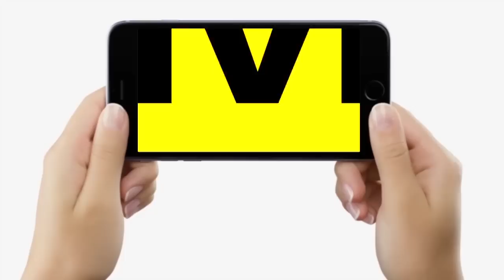Atiq Ahmad की खोपड़ी उड़ाई, Delhi में BJP के नेता को घुसके, Tihar में गैंगस्टर को, फिर भी Bihar ?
देखिये वीडियो ज्ञानेश्वर और सौरव के साथ, तूफान तो उधर है, पर बदनाम बिहार है...

Atiq Ahmed की खोपड़ी Police के सामने उड़ाई, Delhi में BJP के नेता को घुसके, Tihar में गैंगस्टर को, फिर भी Bihar ही ?...